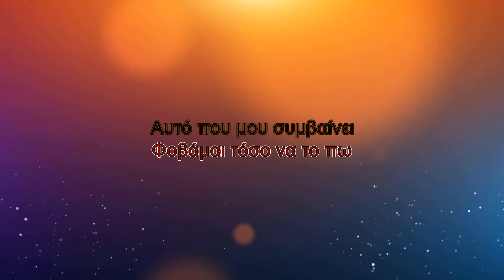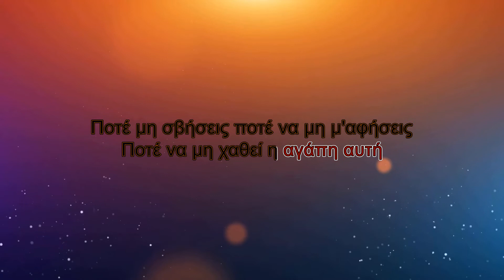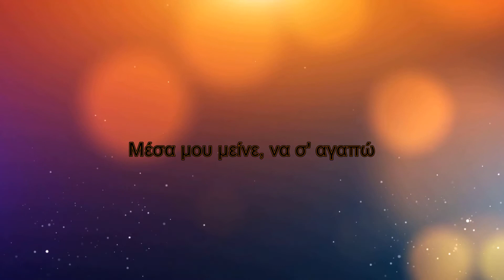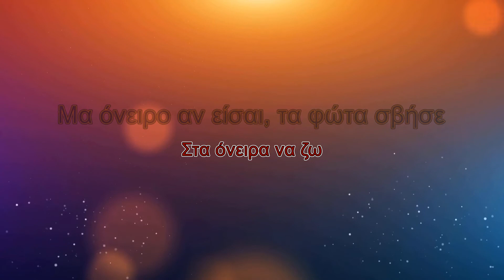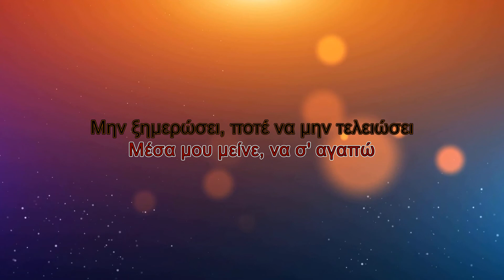Νίκος Βέρτης - Αν είσαι ένα αστέρι (Karaoke)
Τραγούδι: Αν είσαι ένα αστέρι
Άλμπουμ: Είμαι μαζί σου
Καλλιτέχνης: Νίκος Βέρτης
Μουσική: Κυριάκος Παπαδόπουλος
Στίχοι: Γιώργος Τσοπάνης

Στίχοι:
Αυτό που μου συμβαίνει
Φοβάμαι τόσο να το πω
Καρδιά μου πληγωμένη
Ας είναι αλήθεια, αυτό που ζω
Αγάπη να' ναι αληθινή
Αιτία να' ναι κι αφορμή
Σ' αυτά τα μάτια που κοιτώ
Τον έρωτα να βρω
Αν είσαι ένα αστέρι
Που φως θα φέρει, στην άδεια μου ζωή
Ποτέ μη σβήσεις ποτέ να μη μ' αφήσεις
Ποτέ να μη χαθεί η αγάπη αυτή
Μα όνειρο αν είσαι, τα φώτα σβήσε
Στα όνειρα να ζω
Μην ξημερώσει, ποτέ να μην τελειώσει
Μέσα μου μείνε, να σ' αγαπώ
Στον δρόμο τον δικό μου
Τα πάντα ήταν σκοτεινά
Ποτέ τα όνειρά μου
Δε θα 'χαν γίνει, αληθινά
Μα τώρα είσαι εδώ εσύ
Και έχω ξαναγεννηθεί
Το τέλος κι η αρχή μου
Ζωή μου είσαι εσύ
Πλάι μου μείνε, να σ' αγαπώ